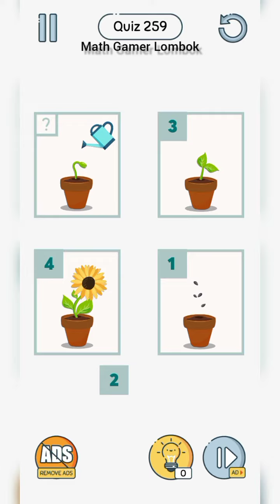BRAIN UP - QUIZ 256-260 🦕🦖🐉 || 2022 All Levels Gameplay Android,iOS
2022 All Levels Gameplay (Android,iOS)

--Selamat datang di Math Gamer Lombok--

Untuk anak di usia 13+

Saya harap kamu senang dan sehat selalu